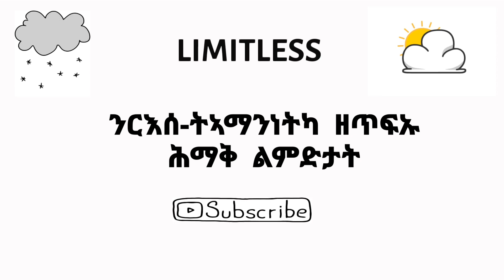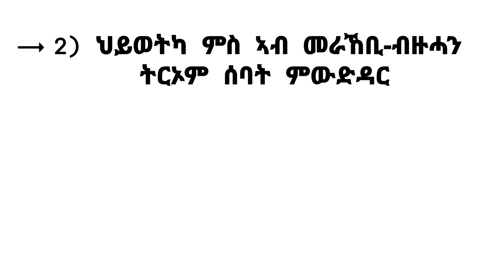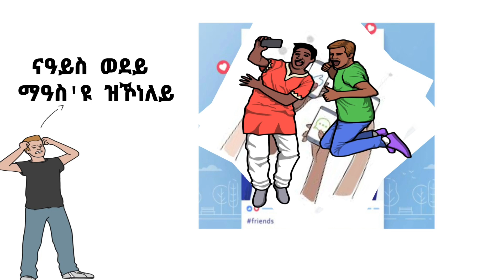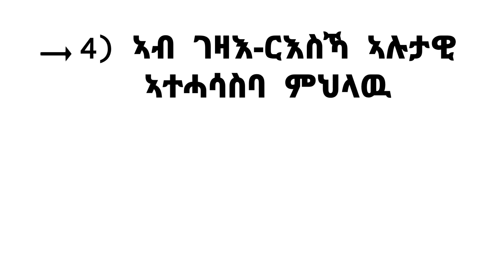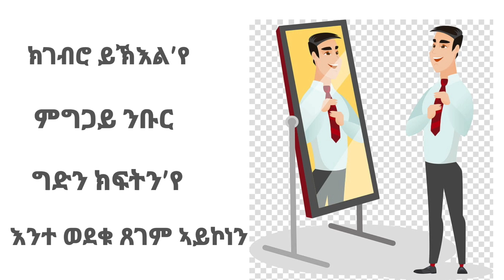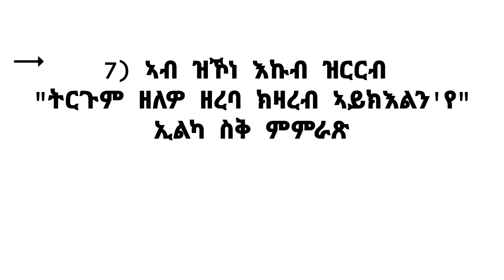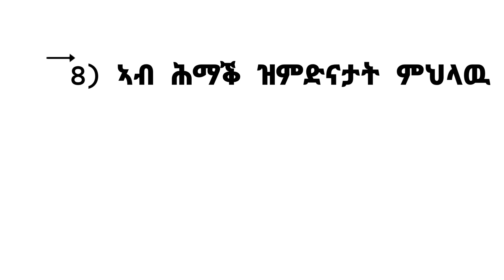ንርእሰ-ትኣማንነትካ ዘጥፍኡ ልምድታት || Limitless